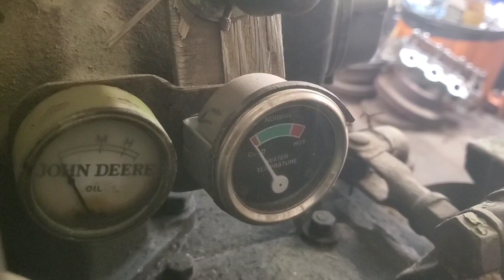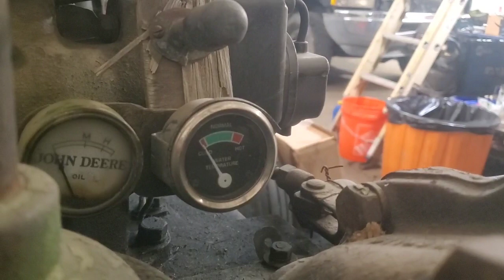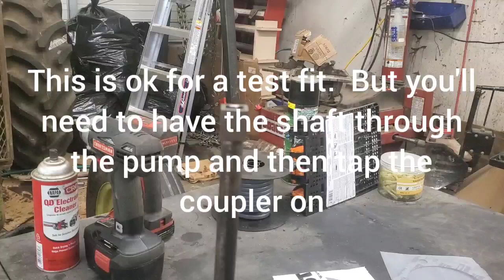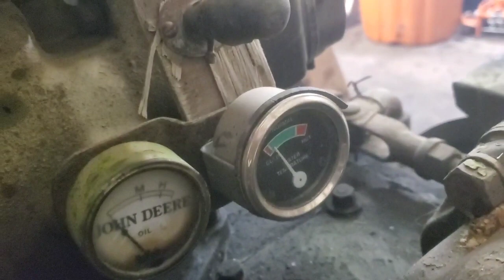John Deere Model A Two Cylinder: No oil pressure fix.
Here we show you how to fix the coupler that broke causing our no oil pressure problem.  If you have low oil pressure you might just have to clean the oil pump screen.